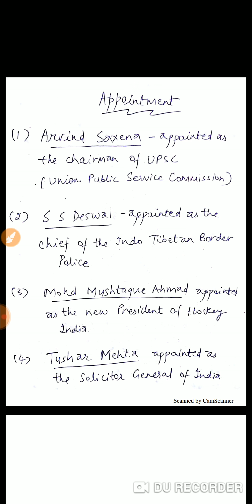IMPORTANT APPOINTMENT OF 2018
This video includes List Of important appointment of 2018 , useful for competitive exams perspective.